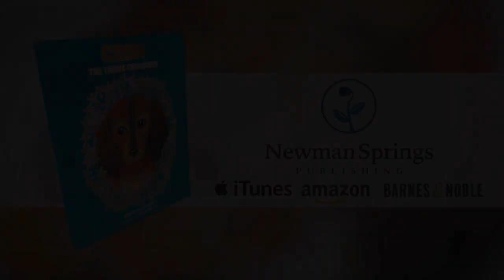Cindi the Teenie Chiweenie by Beverley Reichman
Cindi the Teenie Chiweenie

Beverley Reichman